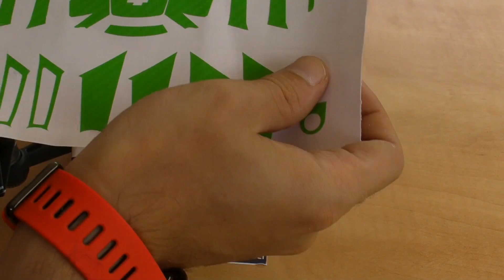DJI SPARK NEW STICKERS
dove trovi convenzioni di acquisto per actioncam
DJI Spark
Prezzo= 438€